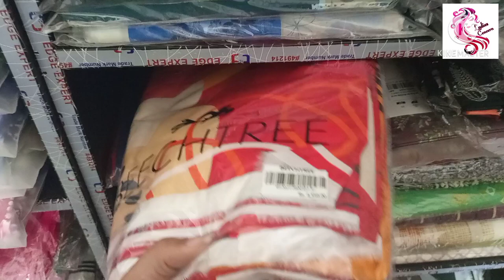10000 Subscribers Giveaway | Gift time | Celebration Time 16 May to 26 may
10000 Subscribers  Giveaway | Gift time | Celebration Time 16 May to 26 may

Cross stitch

Alkaram sale

Sapphire printed